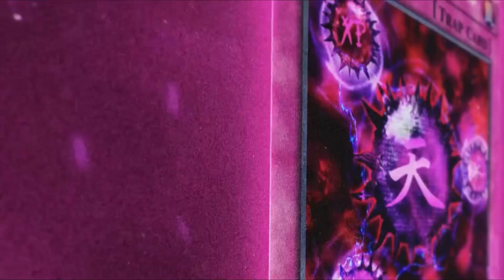Ray Gamma XP - Crush Card (The Sickness)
Do people make you sick that you find peace in there absense? Activate the Crush Card